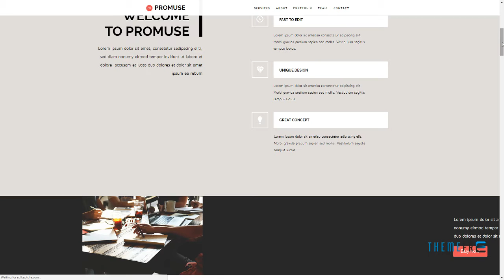Promuse - Business Parallax Muse Template for Professionals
Software Version Muse CC 2014